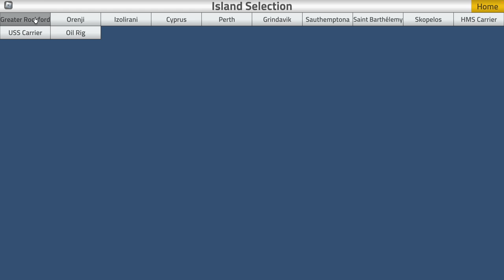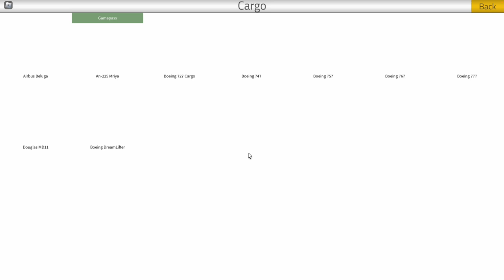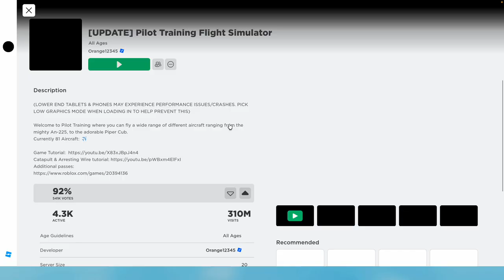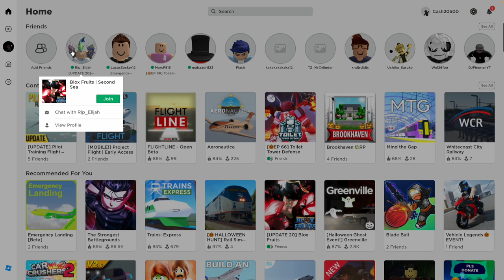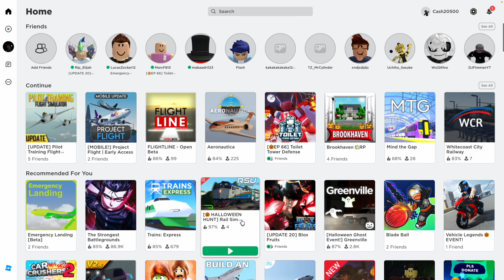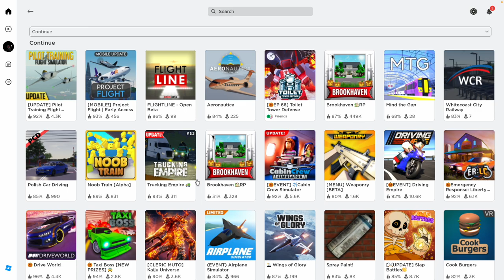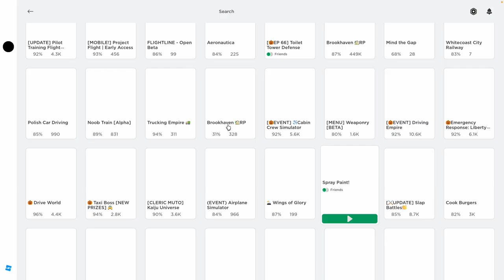Roblox Pilot Training and Spray Paint